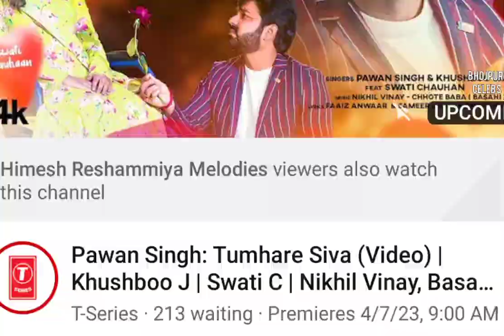लेबल तो अब दिखेगा || Tumhare Siva || Pawan Singh || Tumhare Siva Teaser || Bhojpuri Celebs